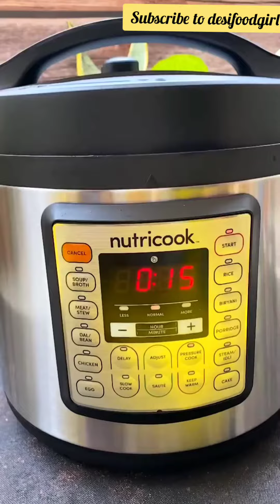Mixed Veg Curry || Restaurant Style Mix Vegetable Curry | 1 pot recipe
Mixed Veg Curry || Restaurant Style Mix Vegetable Curry
how to make mix veg curry recipe easy and simple method
1 pot recipe
one pot recipe
For more Street food videos click on below link

checkout my other recipes